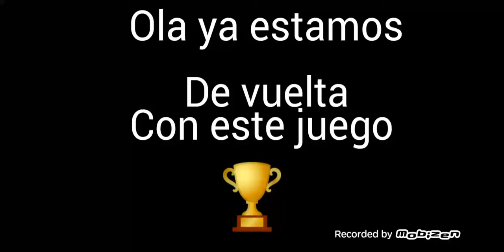World War Héroes novato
Video juego